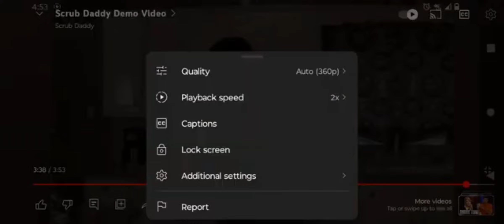April 20, 2024